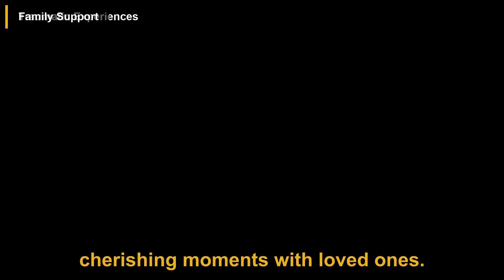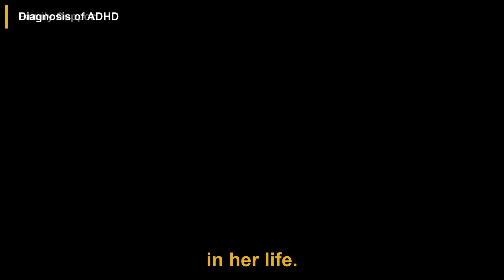My Life as Katie Price | Anything Goes With James English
In this podcast episode, Katie Price opens up about her upbringing in Brighton, her early traumatic experiences, her successful modeling career, motherhood, relationships, struggles with mental health, and traumatic experiences. She discusses her family's support, her recent ADHD diagnosis, and her experiences with fame and career in the entertainment industry.

00:00 Introduction
00:24 Early Trauma and Modeling Career
00:49 Motherhood
01:32 Relationships
02:27 Dealing with the Media
02:52 Struggles with Mental Health
03:23 Traumatic Experiences
03:43 Family Support
04:12 Diagnosis of ADHD
04:40 Fame and Career

This video is a podcast summary of the Anything Goes With James English episode titled 'My Life as Katie Price' which can be found